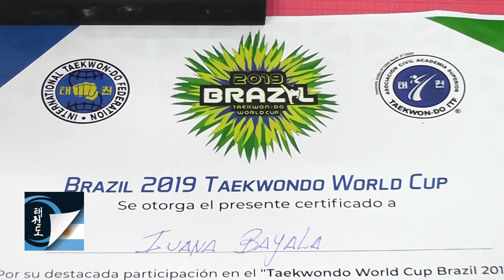Alianza Argentina de Taekwon-do en la Copa del Mundo "Brasil 2019"